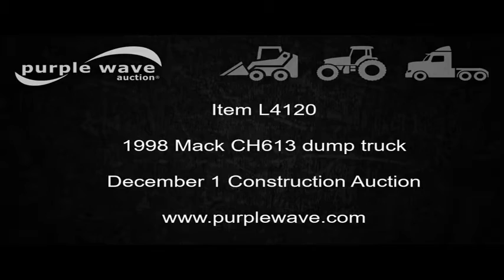1998 Mack CH613 dump truck for sale | no-reserve Internet auction December 1, 2016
View a detailed listing of this item and place bids

1998 Mack CH613 dump truck
143,690 miles on odometer
38,335 hours on meter
Mack E7 12.0L L6 turbo diesel engine
460 HP
Mack Maxitorque 13 speed manual transmission
Triple axle
AC and heat
Cruise
AM/FM/CD
cobra 29 CTD Classic CB radio
Heated mirrors
Block heater
Exterior visor
PTO
Aluminum dump bed
16'L x 9'W
2" x 6" wood sideboards
110" from ground to top of sideboards
Roll tarp
Toolboxes
Dual fuel tanks
Dual rear exhaust
Trailer wiring
Glad hand couplers
Hydraulic couplers
230" wheelbase
Air suspension
Air brakes
Engine brake
285/75R24.5 front tires
295/75R22.5 pusher axle tires
11R22.5 rear tires
Unit# 6
Nebraska title
1M2AA18C9WW077232
It's located in Columbus, NE, and we're selling it to the highest bidder regardless of price.